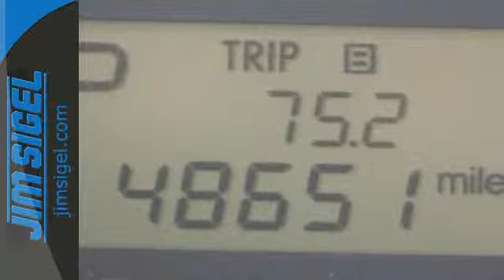2010 Kia Sportage Grants Pass, OR HT15033A1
Year: 2010
Make: Kia
Model: Sportage
Trim: LX
Engine: 6 Cylinder
Transmission: 4 Speed Shiftable Automatic
Color: Silver
Interior: Black
Mileage: 48645
Stock #: HT15033A1
VIN: KNDKGCA38A7715048
The vehicle has a V6, 2.7L high output engine. This model has an automatic transmission. The Sportage has four wheel drive capabilities. The vehicle is an all-around vehicle, well equipped for anything. Whether it is work or play this is a very functional vehicle that will meet all your requirements. Anti-lock brakes will help you stop in an emergency. The vehicle comes standard with a state of the art traction control system. Electronic Stability Control is one of many advanced safety features on this model. This Sportage is equipped with front air bags. Know you and your passengers are protected with the front and rear side curtain airbags in this vehicle. When it comes to any auto purchase, there is nothing more important than safety. this small suv will protect you and your passengers with innovative safety features. Easily set your speed in this 2010 Kia Sportage with a state of the art cruise control system. Increase or decrease velocity with the touch of a button. The Sportage features a tilt steering wheel. Bring all your music with you along for the ride in this Kia Sportage with its mp3 player aux input jack. The vehicle has satellite radio capabilities. Make room for more passengers, carry extra luggage or your favorite sports gear with the roof rack on it. This small suv has durability you can depend on as the miles tick away. - V6 2.7 Liter,4WD,Traction Control,Stability Control,ABS (4-Wheel),Keyless Entry,Air Conditioning,Power Windows,Power Door Locks,Cruise Control,Power Steering,Tilt Wheel,AM/FM Stereo,MP3 (Single Disc),Sirius Satellite,Dual Air Bags,Side Air Bags,F&amp;amp;R Head Curtain Air Bags,Privacy Glass,Roof Rack,Alloy Wheels

Family owned since 1968 in the Heart of the Rogue Valley. At Jim Sigel Automotive we strive to make buying or leasing a new or used vehicle a pleasant and rewarding experience. Our primary concern is the satisfaction of our customers. We also have award winning service, parts and body shop departments. Give us a call today!

Address:
1601 NE 7th St